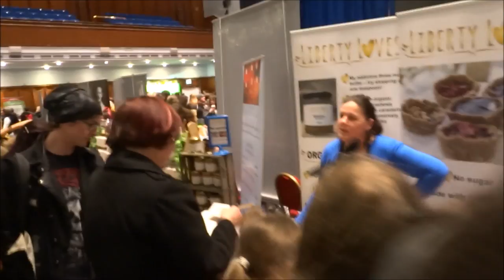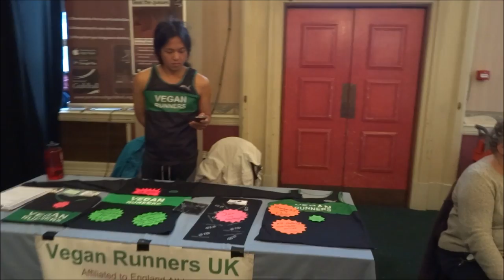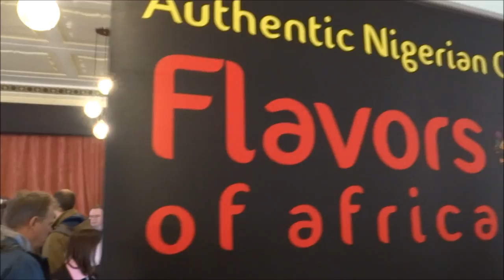Portsmouth Vegan Festival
Portsmouth Vegan Festival - Saturday 25th February 2017, Portsmouth Guildhall. 100 fantastic stalls, cookery demos and talks.